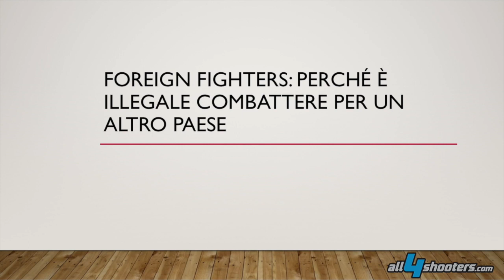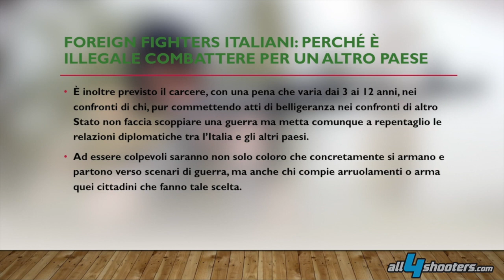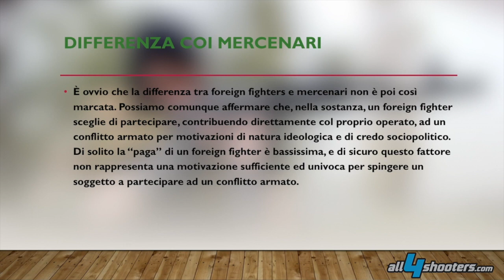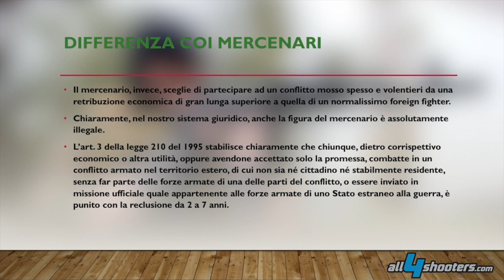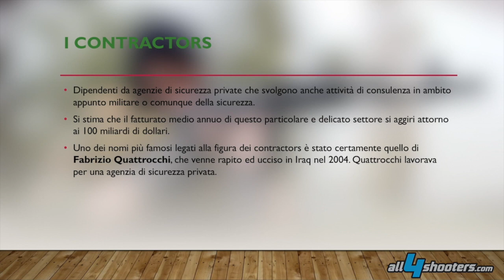Foreign fighters: perché è illegale combattere per un altro Stato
Il fenomeno dei foreign fighters è ormai prassi in tutti quegli scenari in cui due o più paesi sono in stato di belligeranza tra di loro. Cittadini che, mossi dalle ragioni più varie, scelgono di partire alla volta del fronte per arruolarsi con eserciti di altri paesi e prestare il loro contributo alla lotta armata. Ma è legale? Che cosa ci dice la legge italiana a tal proposito?